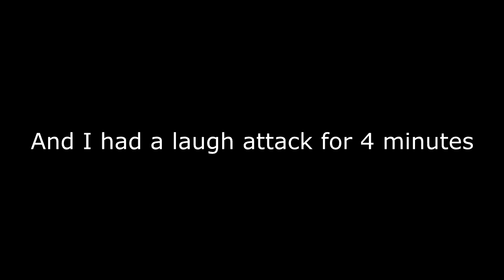[VTUBER] chased by morgan freeman short